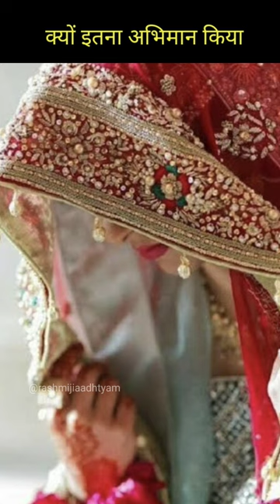मीरा बाई जी की पूर्वजन्म की गलती के कारण उन्हें कलियुग में जन्म लेना पड़ा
मीरा बाई जी की पूर्वजन्म की गलती के कारण उन्हें कलियुग में जन्म लेना पड़ा.. राधे राधे 🙏